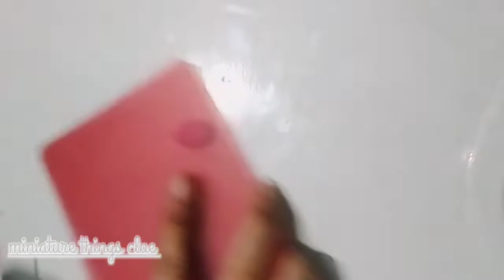diy how to make miniature barbie shoes and hand bag with polymer clay @miniature things clue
diy how to make miniature barbie shoes and hand bag with polymer clay @miniature things clue /clay /clay videos /clayartandcraft /claypot /clayart /claycreativity /artandcrafts